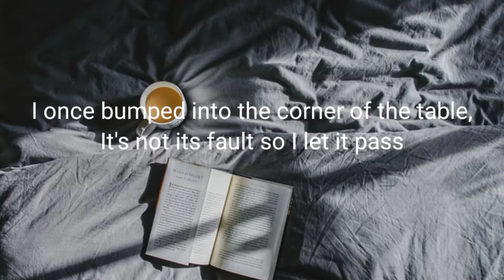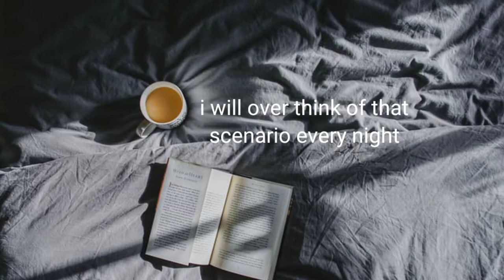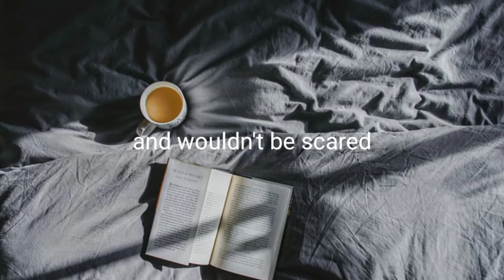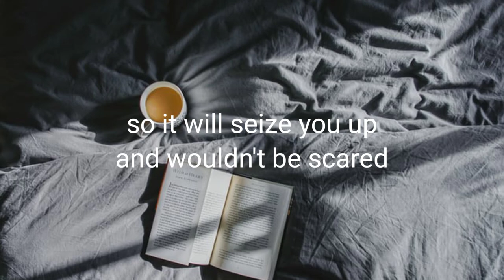Japanese sad song | Aitai Yo kei Tanaka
Japanese sad song • Aitai Yo - (Cover by. Harutya) Lyrics

•Song              : Aitai yo
•Artist              : Kei Tanaka
•Cover by        : Harutya

Aitai yo lyrics
lyrics Aitai yo
Kei Tanaka Aitai yo
aitai Yo Kei Tanaka
aitai Yo cover
harutya Aitai yo
Aitai yo harutya
sad song by harutya
harutya sad song
Japanese sad song

1:20:20
NOW PLAYING
Best Japanese Sad Song | Anime Sad Song | Best Japanese Sad Song 2021
ND-Music
351K views
8 months ago

4:40
NOW PLAYING
Kokoronashi Acoustic Version (by Hikaru Station) | Lyrics Video
Arwicial Vibes
16M views
2 years ago

64
NOW PLAYING
Sing-along J-Pop
YouTube Music
Updated today

NOW PLAYING
Mix – Japanese sad song • Aitai Yo - Kei Tanaka (Cover by. Harutya) Lyrics

4:30
NOW PLAYING
Mosawo - Gyutto (Cover by. Harutya) Lyrics Video
Arwicial Vibes
1.4M views
11 months ago

54:42
NOW PLAYING
Lagu anime enak didengar disaat santuy.
Aaoman
1.1M views
2 years ago

6:29
NOW PLAYING
7!! - Orange (slowed to perfection)
luvdrowsy
927K views
3 months ago

5:51
NOW PLAYING
7!! - Orange オレンジ MV「四月は君の嘘 Your Lie in April」Live Action
adachi
1.7M views
2 years ago

sad songs to cry to at 3am (sad songs playlist) [pt.1]
moonstone.
1.3M views
6 months ago

Baby i love you - TEE (Cover by. Harutya & Osamu) Lyrics
Arwicial Vibes
642K views
1 year ago

The Best Of OPM Acoustic Love Songs 2021 Playlist ❤️ Top Tagalog Acoustic Songs Cover Of All Time
OPM Acoustic
958K views
1 month ago

❄︎ Soft Japanese Songs That Make Your Heart Flutter ❄︎
WhereIsSam?
280K views
1 year ago

Kiroro - Mirae ( Easy lyrics )
emptyCloud
365K views
1 year ago

瞬きMabataki - Back Number (Cover by. Harutya & Osamu) Lyrics Video
Arwicial Vibes
381K views
11 months ago

Beautiful Japanese Song • Asu no Yozora Shoukaihan - Akie秋绘 & 夏璃夜 | Lyrics
Arwicial Vibes
1.2M views
1 year ago

Porque - Ally Masarque Cover(Lyrics)
BB
1.2M views
5 months ago

My 10 Favorite Japanese Songs(♪♫)Most Beautiful & Emotional~♫| Amazing Music Mix♫
ღ AkoMusic ღ
3.8M views
3 years ago

soft japanese playlist to study/chill/sleep
6.1M views
1 year ago

soft japanese playlist to study/chill/sleep - soft japanese songs for doing homework and relaxing
Hana's Music
129K views
1 year ago

「Natsu ga Koborete Yuku~ 夏が零れてゆく」| Hatsune Miku| With Lyrics English/Romaji/Japanese.❤
Akitoo ♪
7.6K views
8 months ago

Lyka: Itsmeearl